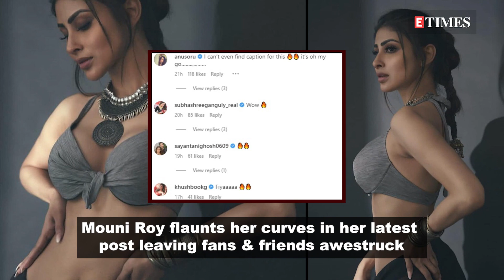Mouni Roy flaunts her curves in her latest post leaving fans & friends awestruck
When it comes to acting, dance, fitness and fashion, Mouni Roy is a complete package. The diva, who is an ardent social media user, keeps treating fans with her pictures and videos and most recently Mouni dropped some snaps flaunting her curves. She even captioned the post as 'It is only with the heart that one can see rightly; what is essential is invisible to the eye….' Fans and friends from the industry flooded the comments section with compliments and fire emojis. Aashka Gaoradia wrote, 'aaaaaaag ho tum'.